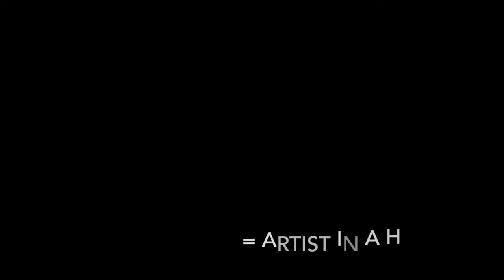E. Flecijn: Een gedreven kunstenaar - KONTRAST DUO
E. Flecijn: Een gedreven kunstenaar (Artist in a hurry)

KONTRAST DUO
Markéta Laštovičková - accordion
Magdaléna Ochmanová - piano